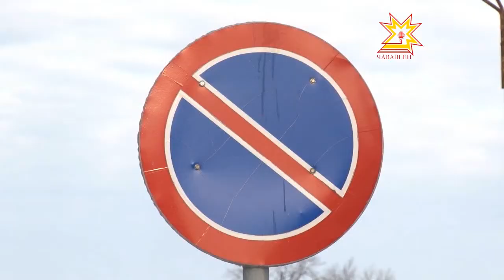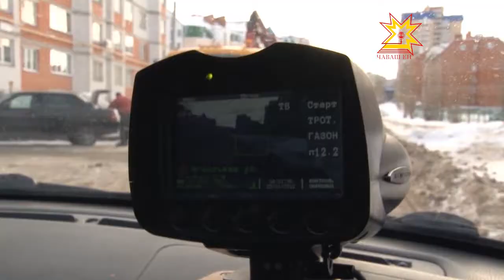Урамра лартса хăварнă автомобиль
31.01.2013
Шупашкарти çурçĕр-хĕвеланăç районĕнчи Игнатьев урамне лартса хăварнă хăш-пĕр автомобиль хуçи хурçă учĕсĕр юлнă. Ку вăл хула влаçĕсемпе тĕрĕслекен органсем черетлĕ рейда тухсан пулнă.